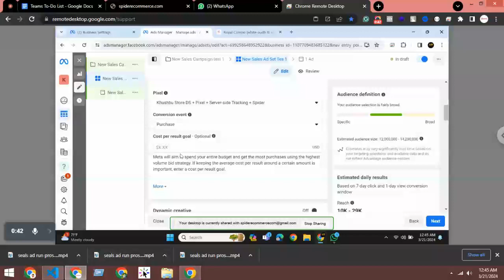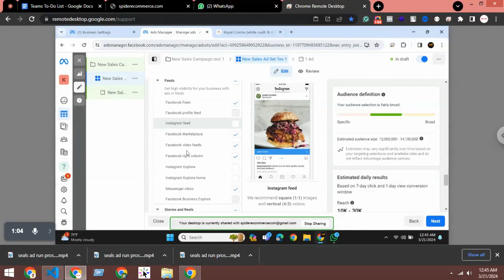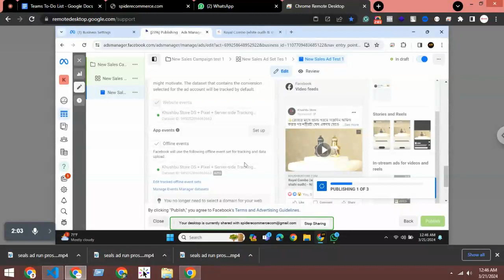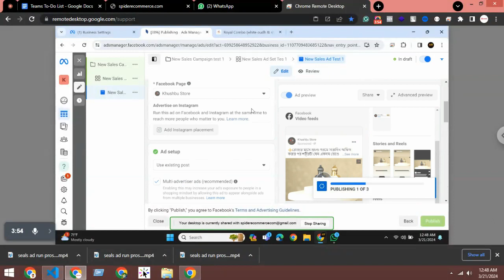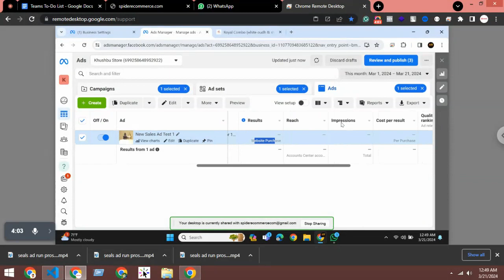Support#134 - Part 4 Facebook Sales Campaign Run Process - Spider eCommerce website management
Support#134 - Part 4 Facebook Sales Campaign Run Process - Spider eCommerce website management Tutorial Bangla

 In this tutorial, we delve into the intricacies of running effective Facebook Sales Campaigns for your eCommerce website. Mastering Facebook campaigns is crucial for driving traffic and increasing sales. Join Fazle Rabbi Dhali, Founder and CEO of Spider eCommerce, as he shares his expertise in Bangla.

Spider eCommerce has been a leader in eCommerce website development since 2019, completing over 300 successful projects. Our specialization in creating high-performance, dynamic eCommerce websites using PHP has empowered numerous businesses to thrive online. This tutorial aims to equip you with essential skills to succeed in managing Facebook sales campaigns.

1. Step-by-step instructions on setting up and managing Facebook sales campaigns for maximum effectiveness.
2. Tips on defining and targeting your audience to achieve optimal results.
3. Best practices for creating compelling ad creatives and copy that drive conversions.
4. Strategies for monitoring and optimizing your campaigns based on performance metrics.
5. Real-world examples showcasing successful Facebook sales campaign implementations.

- Over 7 years of experience in eCommerce website development.
- Completion of 300+ successful projects since 2019.
- Comprehensive solutions including product management, theme customization, and software updates.
- 24/7 dedicated support to ensure your online store operates smoothly.